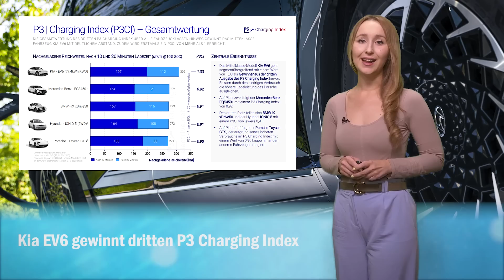eMobility update: Kia EV6 ist Langstrecken-Meister, BMW "Neue Klasse" rein elektrisch, Mini E-Cabrio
Hallo zum „eMobility Update“. Mit diesen Nachrichten aus der Welt der Elektromobilität starten wir in die Hitze-Woche: Verbrenner-Verzicht von BMW in der Neuen Klasse ++ Mini Cooper SE als Cabrio ++ Kia EV6 ist Langstrecken-Meister ++ HPC-Park mit 2nd-Life-Speicher ++ Und Tesla darf Autos aus Fabriktests doch verkaufen ++

#1 – BMW: Verzicht auf Verbrenner in „Neuer Klasse“?

Bei BMW ist offenbar die Entscheidung gefallen, dass die nächste Generation von Modellen auf Basis der für 2025 geplanten Plattform „Neue Klasse“ ausschließlich mit reinen E-Antrieben gebaut wird. Über diesen Strategieschwenk berichtet das „Manager Magazin“. Noch im Mai hatte BMW-Chef Oliver Zipse bei der Bekanntgabe der aktuellen Quartalszahlen gesagt, dass nur das erste Modell auf Basis der Neuen Klasse rein elektrisch werde.

#2 – Vorerst Unikat: Mini Cooper SE als Cabrio

Die BMW-Marke Mini hat derweil den rein elektrischen Mini Cooper SE erstmals auch als Cabrio enthüllt. Es handelt sich dabei aber nur um ein unverkäufliches Unikat. Doch es gibt offenbar durchaus Hoffnung auf ein Serienmodell. Das Einzelstück zeige, „wie der Weg zur vollelektrischen Premium-Marke weiter verlaufen und in Zukunft auch das sportliche Open-Air-Fahrvergnügen elektrifizieren könnte“.

#3 – Kia EV6 gewinnt dritten P3 Charging Index

Sommerzeit ist Reisezeit. Doch wie schlagen sich aktuelle E-Autos auf der Langstrecke? Bei der dritten Ausgabe des P3 Charging Index hat es erneut einen anderen Sieger gegeben. Erstmals kommt das langstreckentauglichste Elektroauto nicht mehr aus Stuttgart, sondern aus Südkorea. Es ist nicht die einzige Änderung in dem Langstreckenvergleich, den das Beratungsunternehmen P3 Automotive in Zusammenarbeit mit dem Branchendienst electrive.net erstellt hat.

#4 – HPC-Park mit 2nd-Life-Speicher in Zwickau

Volkswagen hat an seinem Elektroauto-Werk in Zwickau einen Schnellladepark in Betrieb genommen, der seine Energie zu einem großen Teil aus einem sogenannten Power Storage Container bezieht. Dieser Stromspeicher besteht aus 96 Zellmodulen, die in Vorserienfahrzeugen des ID.3 und ID.4 verbaut waren und nun eine „stationäre Anschlussverwendung“ erhalten.

#5 – Tesla darf Model Y aus Anlagentests verkaufen

Tesla darf nun doch Fahrzeuge in den Handel bringen, die schon während der Anlagetests der Fabrik in Grünheide hergestellt wurden – und damit noch vor dem endgültigen Genehmigungsbescheid durch die Behörden. Das teilte das Landesamt für Umwelt Brandenburg als zuständige Genehmigungsbehörde dem RBB auf Nachfrage mit.

Kapitel
00:00 Intro
00:24 BMW: Verzicht auf Verbrenner in „Neuer Klasse“?
02:22 Vorerst Unikat: Mini Cooper SE als Cabrio
03:48 Kia EV6 gewinnt dritten P3 Charging Index
06:05 HPC-Park mit 2nd-Life-Speicher in Zwickau
07:29 Tesla darf Model Y aus Anlagentests verkaufen